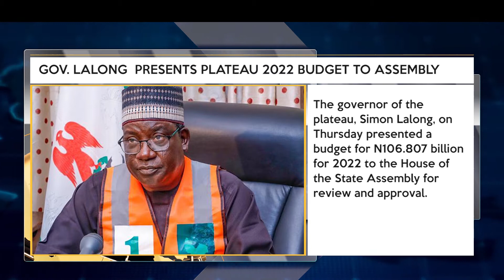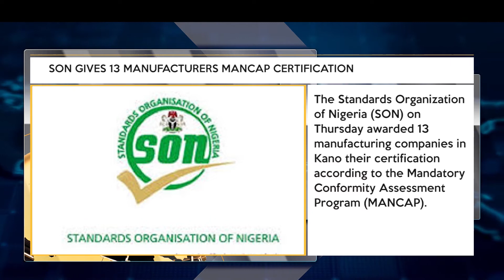Gov. Lalong Presents Plateau 2022 Budget To Assembly + More Headlines